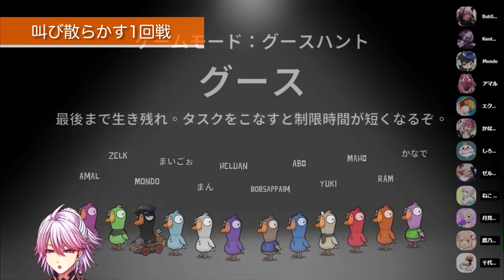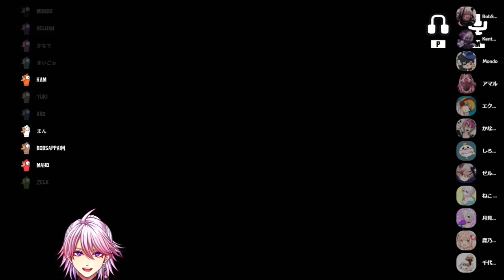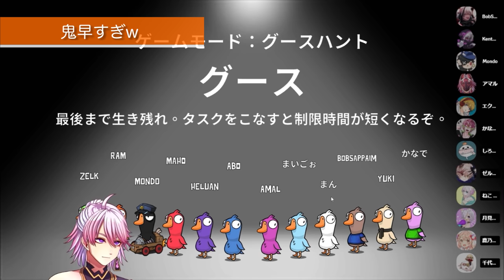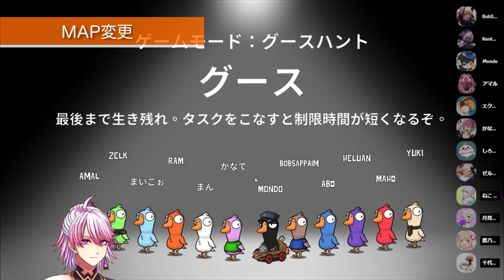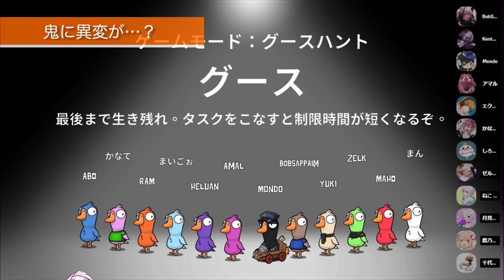【GooseGooseDuck】ALLINメンバーで恐怖の鬼ごっこ開幕！叫び散らかすALLINメンバーがおもろ過ぎたwww【アマル12/5配信分】ストグラ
▼アマル様

チャプター

00:00 叫び散らかす1回戦
04:23 鬼早すぎw
08:29 タイミング悪っ
13:10 MAP変更
16:57 鬼に異変が…？
20:22 難易度上がった2回目